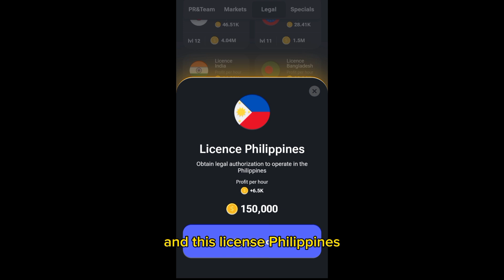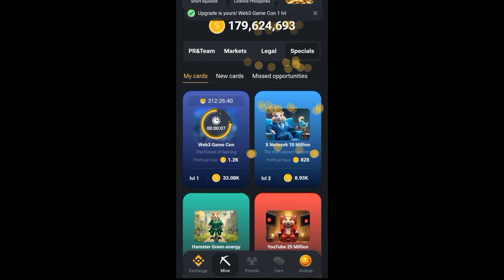HAMSTER KOMBAT DAILY COMBO CARD TODAY 27TH JUNE | Earn 5,000,000 Hamster Daily Combo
Earn 5 Million Coins on Hamster Kombat Daily Combo today June 27th.

Hamster Kombat Daily Combo Card today 27 June.
Unlock Hamster Kombat card Today Earn 5,000,000 Coins on Hamster Kombat Daily Combo today.